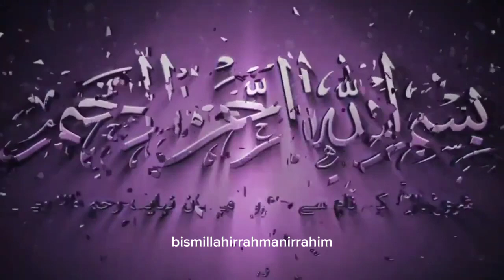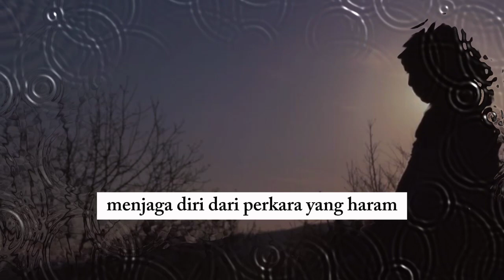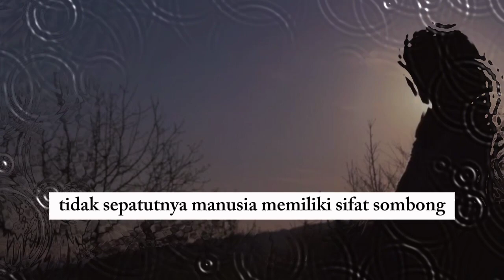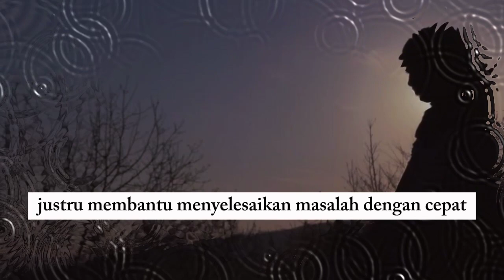TANDA ORANG YANG AKAN BAHAGIA DUNIA AKHIRAT